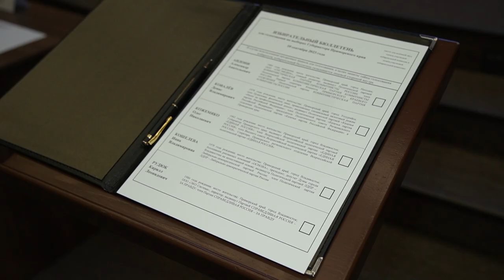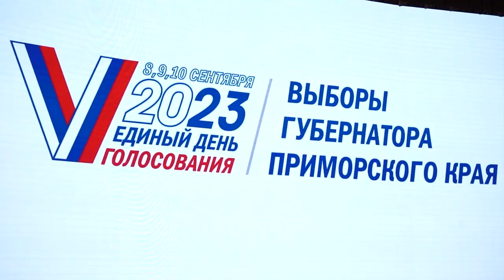Проведение выборов в неблагоприятных погодных условиях.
Избирательная комиссия Приморского края активно готовится к выборам губернатора - с 8 по 10 сентября.